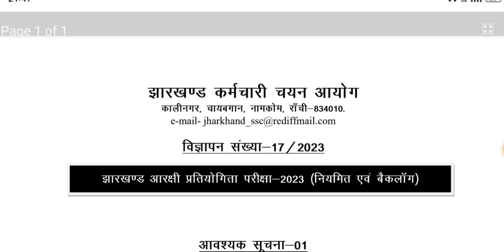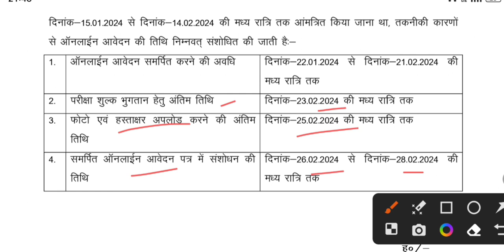झारखण्ड पुलिस की फॉर्म भरने की तिथि बदली / Jharkhand police 2024 new update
jharkhand police, jharkhand police ki form bharane ki tithi kab se hai, jharkhand police